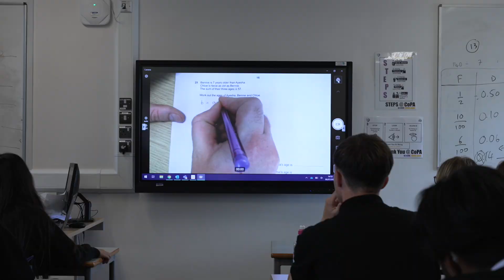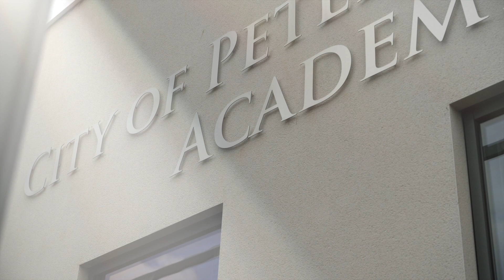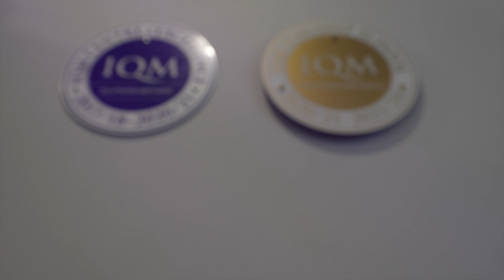This Is CoPA